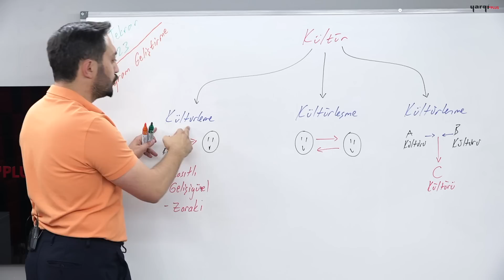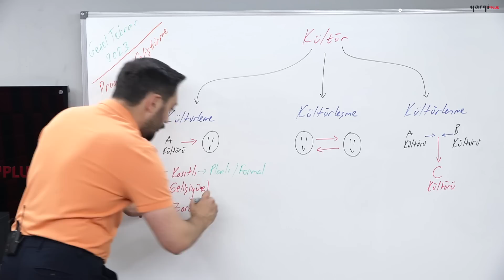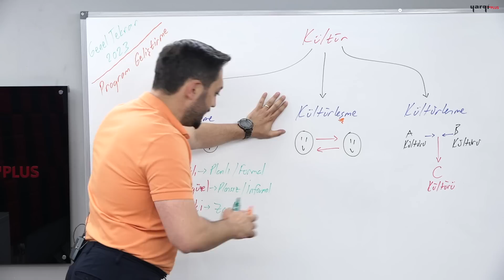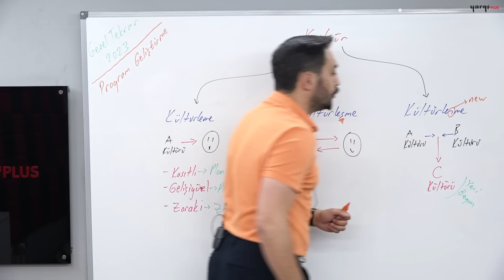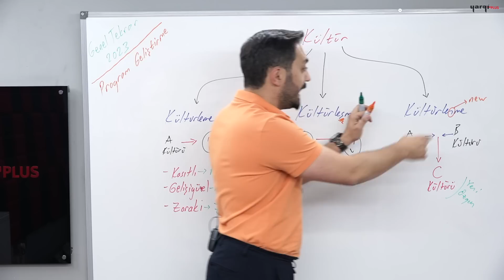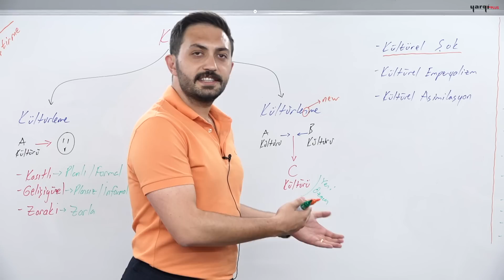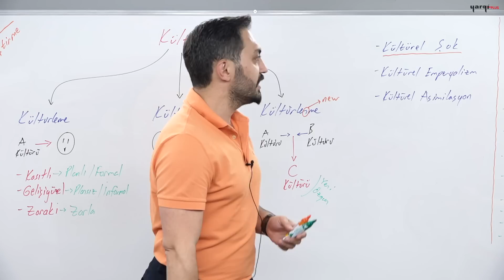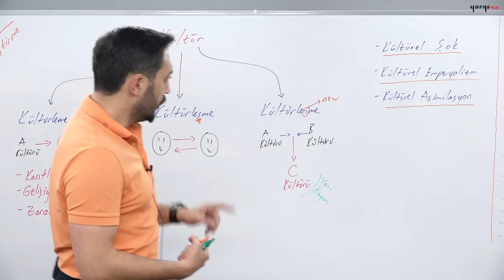2 - PROGRAM GELİŞTİRME - KÜLTÜR - GENEL TEKRAR - 2 - FATİH GENÇ 2024